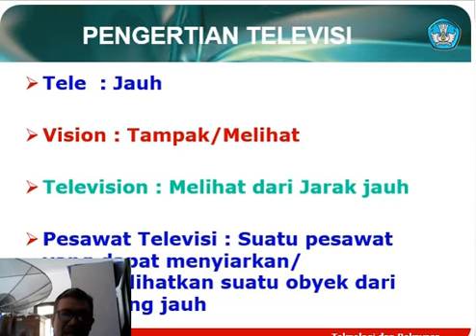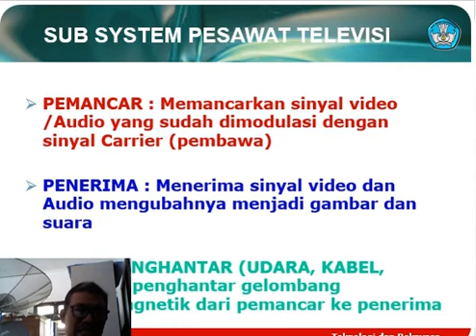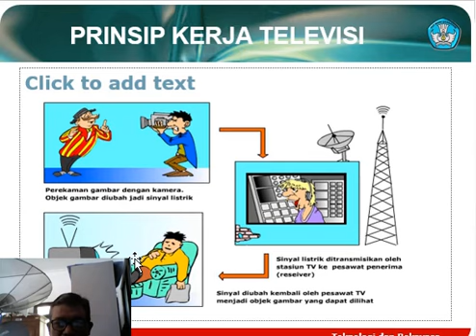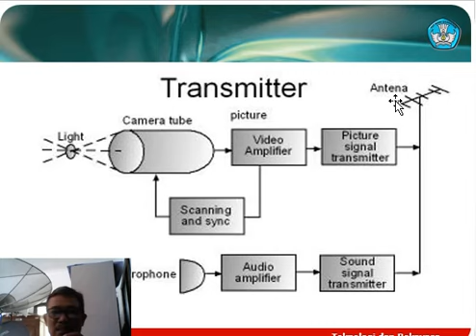Penerapan Sistem Radio & TV | Video Pembelajaran SMKN 1 Bendo Magetan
Pembelajaran Daring
Mapel : Penerapan Rangkaian Elektronika
Pokok Materi : Penerapan Sistem Radio & TV